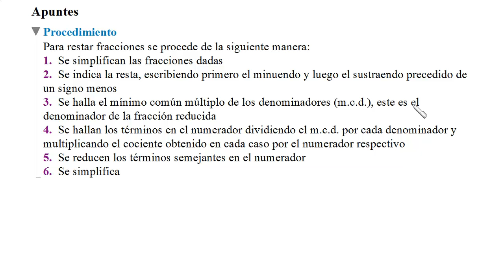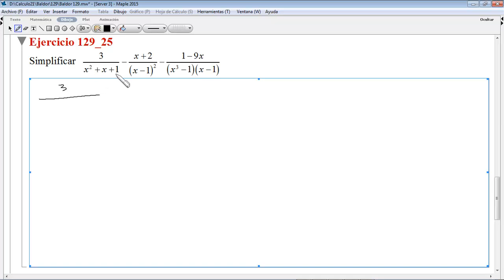Resta de fracciones.Baldor 129_24 y 25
Resta de fracciones, resta de fracciones con denominadores compuestos.